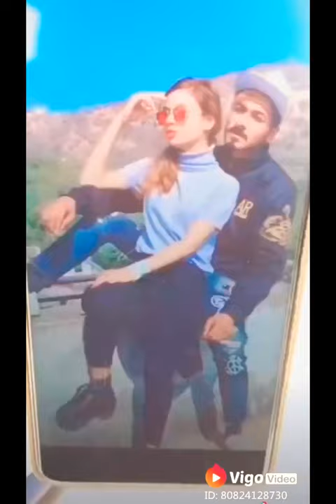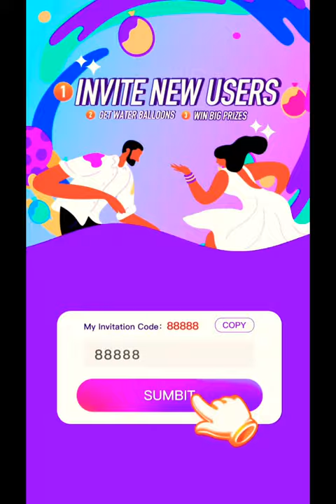गर्लफ्रेंड का प्यार💋💯||reallove||lifeline||loveromance||gfbfromanticlove#love#gfbf#Indianlove#tiktok